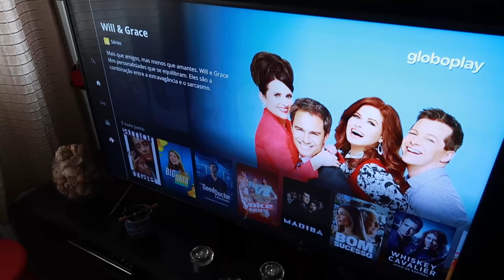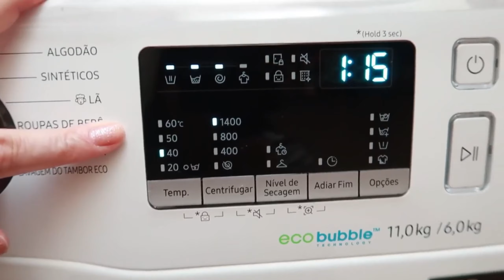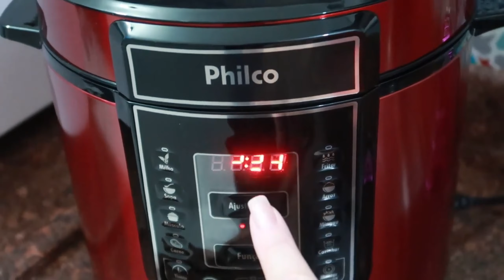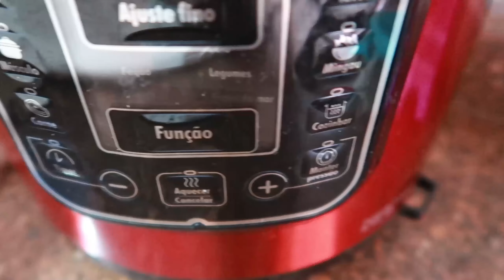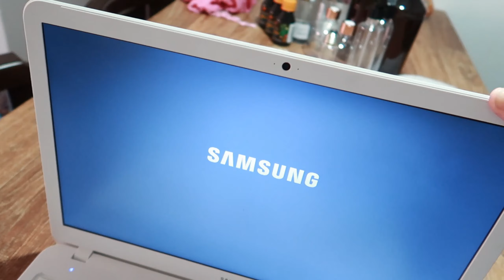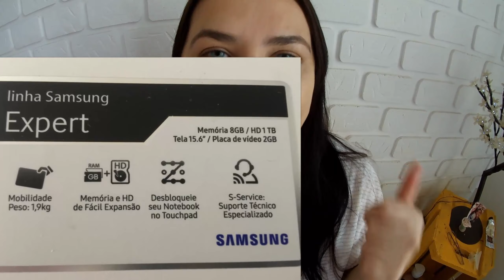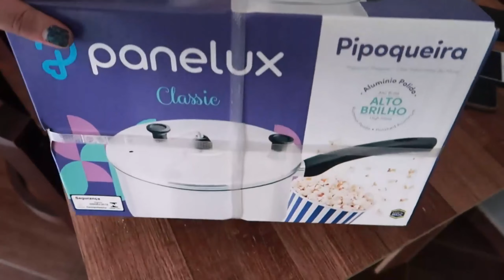AS MELHORES E AS PIORES COMPRAS DE 2019